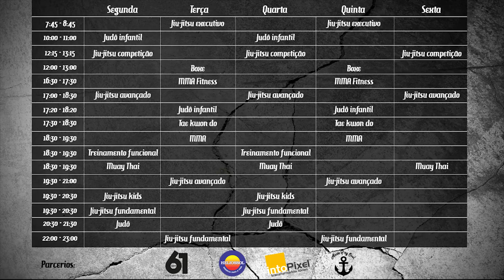Raspagem variando da Guarda X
O Professor Lucas Silveira da equipe Selvagem BJJ em Cristalina GO. Mostra como fazer uma raspagem partindo da guarda X.